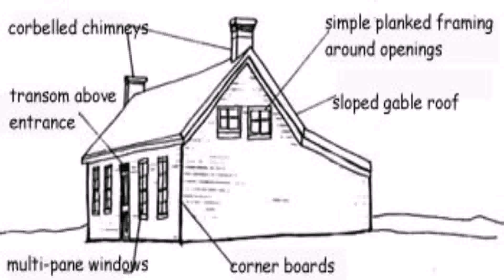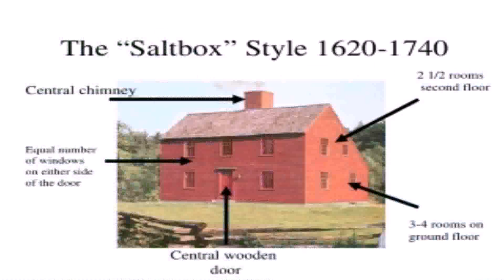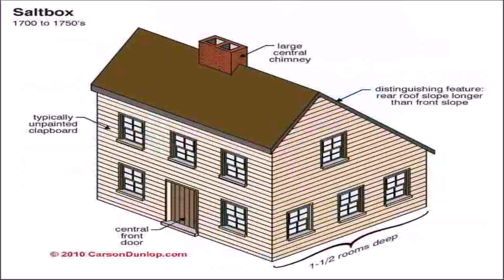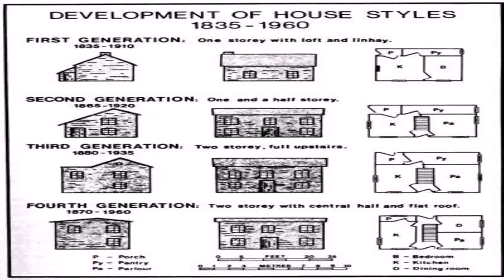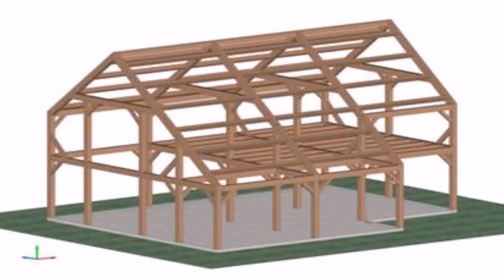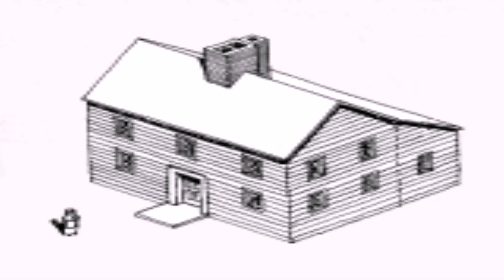Saltbox Style House Definition (see description) (see description)